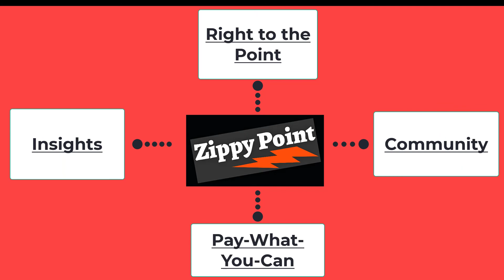The Definitive Guide to Executive Sessions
Boards should hold executive sessions – meeting without management being present as a best practice. Directors need to be able to talk openly about how management is doing, what they really think of management’s strategy, what to pay the CEO, and more. How is this done?

Both the NYSE and Nasdaq require that executive sessions be regularly scheduled. For the NYSE “regularly” means at least once per year. For Nasdaq, its twice annually.

I’ll note that the NYSE requires listed companies to disclose the name of the director who presides over the executive sessions, except if the director who presides rotates – companies disclose that. Not many boards rotate who leads – which makes sense since it’s easier to go with whomever is the leader of the group meeting serve as the leader.

I should also note that board committees meet in executive session too, just like the full board does.

Here are 4 things about executive sessions you should know:

- Don’t hold too infrequently
- Decide to hold before – or after – board meetings
- Coach those taking minutes
- Get the debrief